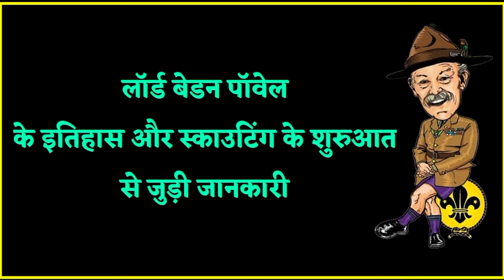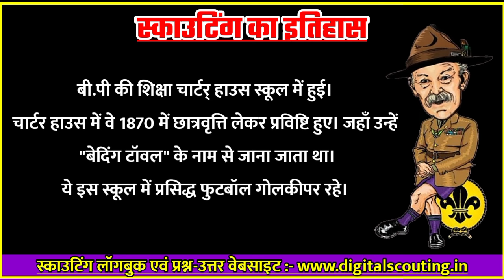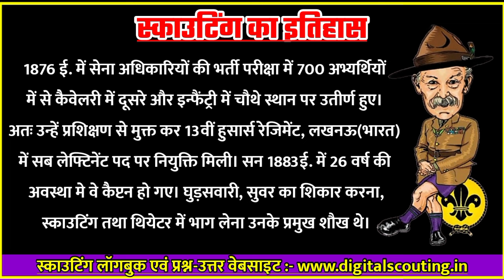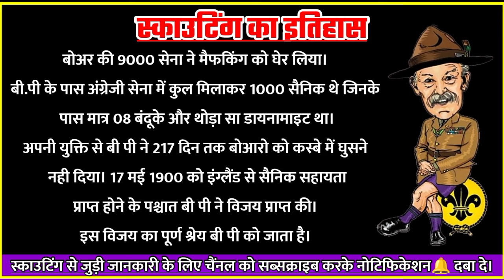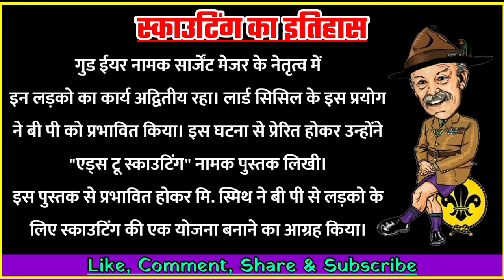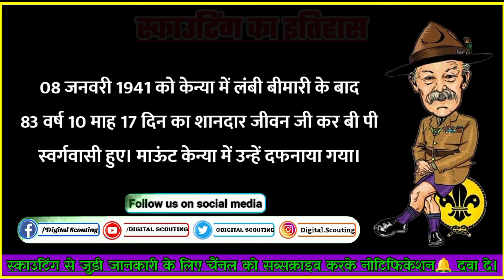History of Scouting Movement | स्काउटिंग आंदोलन का इतिहास | Life Story Of Baden Powel | Hindi.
इस वीडियो में स्काउटिंग आंदोलन के इतिहास की जानकारी दी गई है। इस वीडियो पूरा जरूर देखें।

● बेडन पॉवेल के जीवन से जुड़े प्रश्न-उत्तर | History of Baden Powell Question PDF

स्काउटिंग से जुड़ी अन्य जानकारी के लिए नीचे दिए गए वेबसाइट पर क्लिक करें।

History of Scouting,
स्काउटिंग का इतिहास,
History of Baden Powell,
How to Begin Scouting in World,
स्काउटिंग की शुरुआत कैसे हुई,
History Of Scouting in Hindi,
स्काउटिंग का इतिहास हिंदी में,
Digital scouting,
digital scouting,
Bsgindia
Scout and Guide
history of scouting and guiding
history of scouting movement
history of scouting timeline
history of scouting in the world
scouting history
scouting history facts
scouting origin
scouting movement history